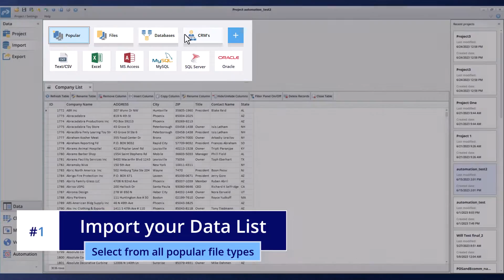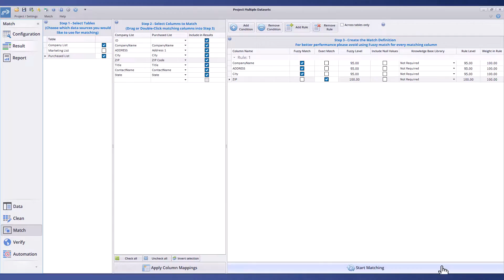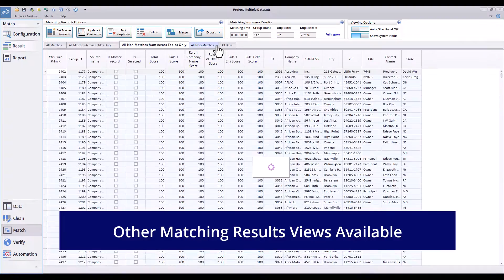How To Match And Deduplicate Data In Single And Multiple Data Sets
In this short video we demonstrate how easy it is to match and deduplicate data on single and multiple data sets, using WinPure's award-winning Clean & Match Enterprise.
Learn more and download your free 30 day trial of WinPure Clean & Match Enterprise

5 Ways to Match & Deduplicate a Single :
1️⃣ 00:12 Importing Dataset
2️⃣ 00:20 Selecting the Match Module
3️⃣ 00:28 Selecting the Single List
4️⃣ 00:35 Selecting the Matching columns and Matching Definition
5️⃣ 00:42 Run the Matching!

5 Ways to Match & Deduplicate Multiple Datasets :
1️⃣ 01:15 Importing Dataset
2️⃣ 01:23 Selecting the Match Module
3️⃣ 01:32 Selecting the Multiple Lists and Mapping the Columns
4️⃣ 01:44 Create Match Definition
5️⃣ 01:55 Start Matching!